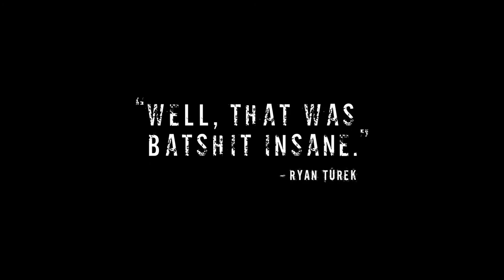Verotika/Official Trailer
Verotika is a 2019 American anthology horror film written, directed and scored by Glenn Danzig. Based on a line of comic books published by Danzig's company Verotik, the film stars Rachel Alig, Alice Haig, Natalia Borowsky, Sean Kanan, Scotch Hopkins, Ashley Wisdom, and Kayden Kross.